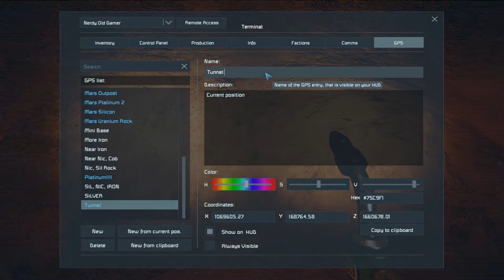Lets Play Space Engineers Modded Survival S3 Ep20 | Mars | Exploration and Dieing On Hold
Mod list for this series:

Simplified Furniture
Created by Eikester

Letters Mod
Created by Darth Biomech

Assertive Installations
Created by Splitsie, Pav

Defense Shields
Created by AutoMcDonough, DarkStar, nukeguard, [GSSF] Neimoh, Whiplash141

Ladder
Created by Digi

Reavers(Updated Behaviour)
Created by Meridius_IX / Lucas

Scarce Resources
Created by Chrido, Darian Stephens